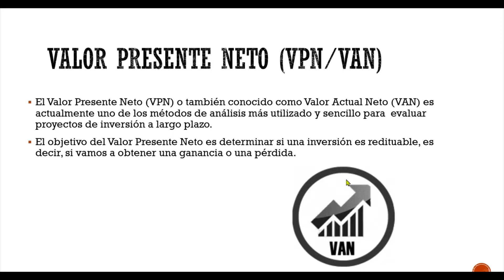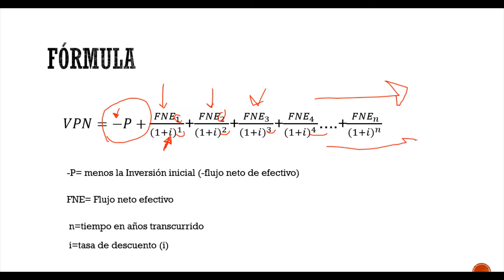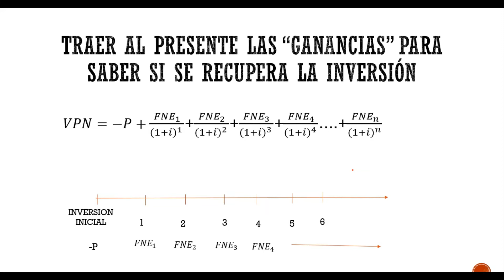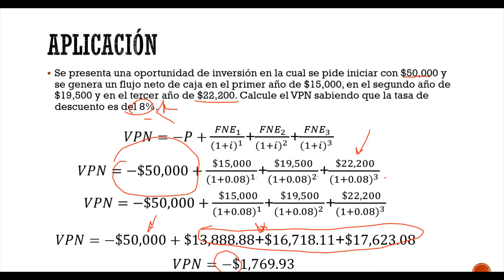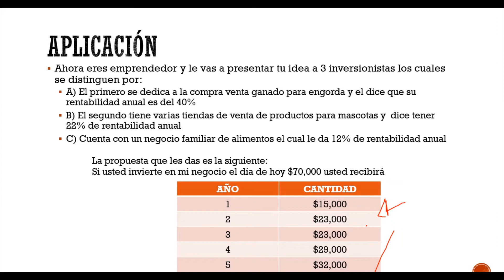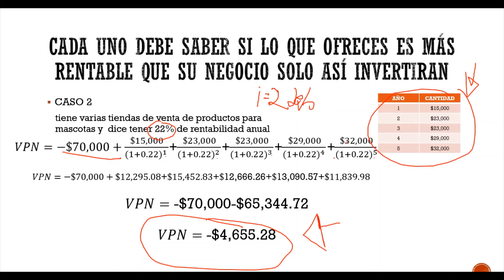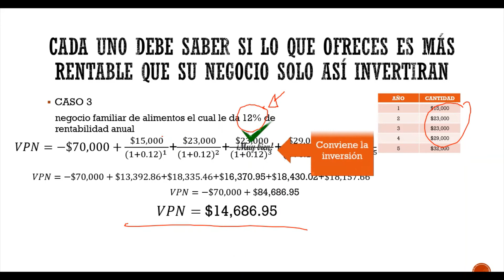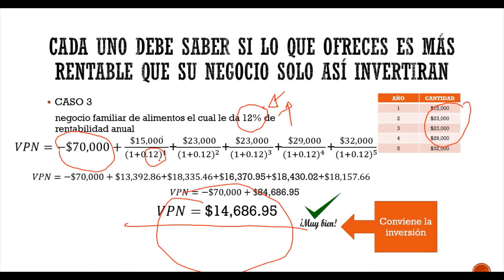Calcular VPN Valor Presente Neto / VAN Valor Actual Neto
Conoce el VPN y como se cálcula y para qué sirve